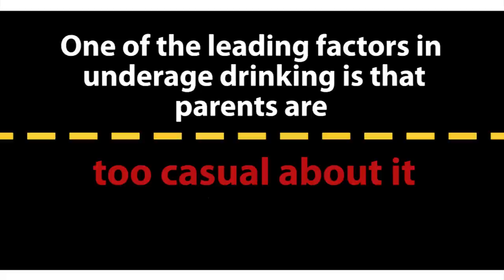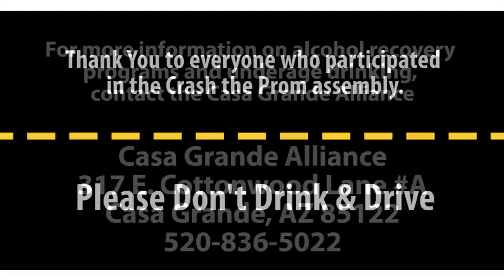Crash the Prom 2012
Crash the Prom 2012 Assembly at Vista Grande High School in Casa Grande, AZ
Please Don't Drink and Drive.